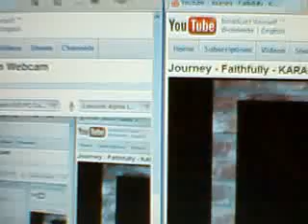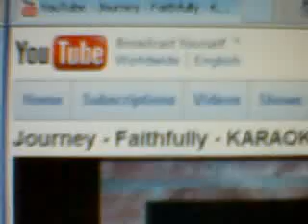ralphisgutz's webcam recorded Video - June 04, 2009, 10:58 AM